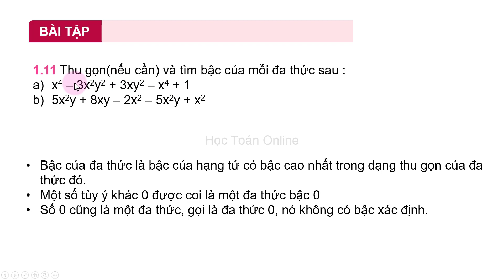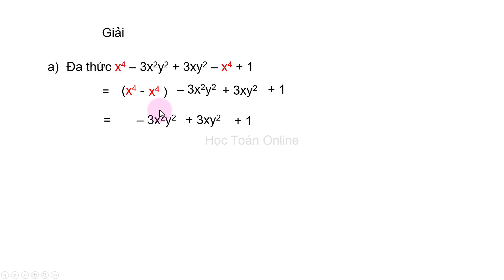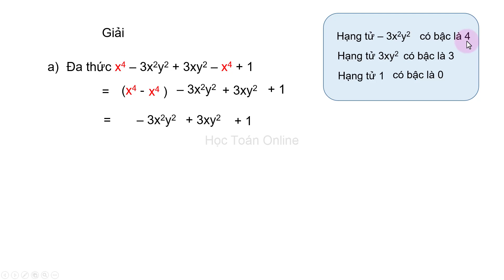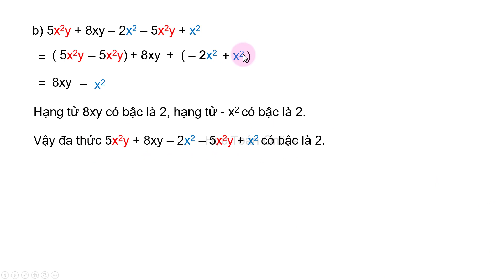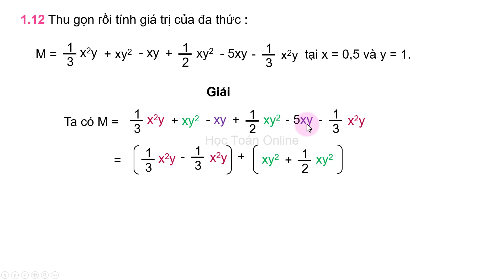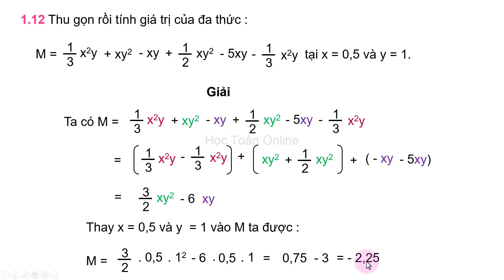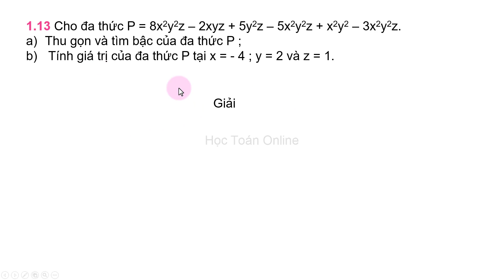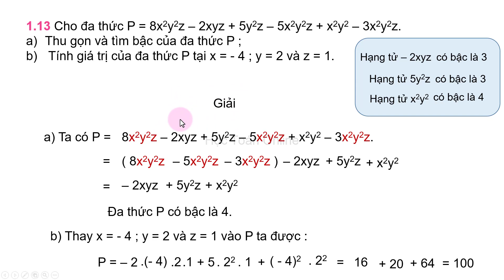Giải bài tập toán lớp 8 kết nối tri thức TRANG 14 | Phần 2 |Bài 2 Đa thức